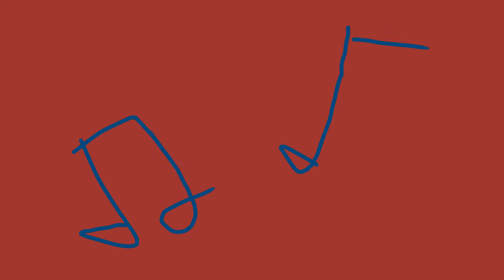Gypsy Bard part 3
For my map